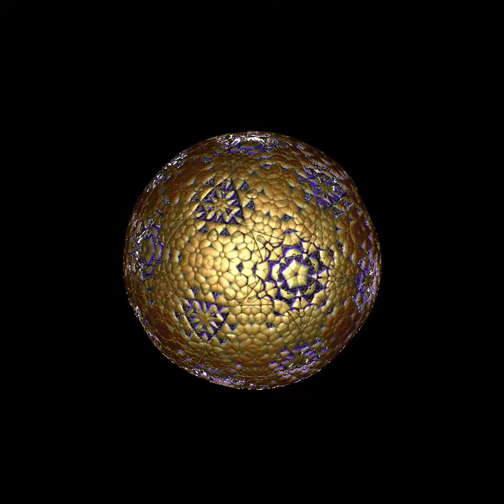pretty thing big